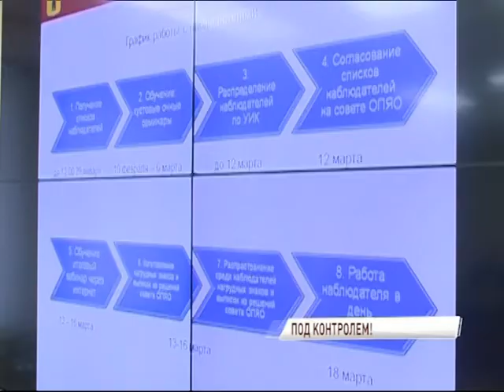За круглым столом в правительстве области обсудили работу наблюдателей на выборах президента страны